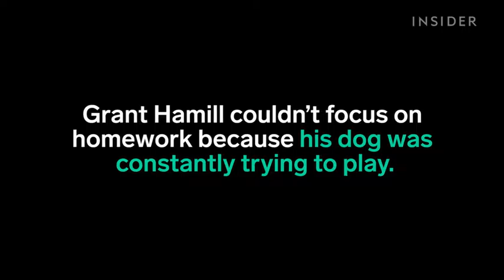Your dog can play fetch forever with this machine